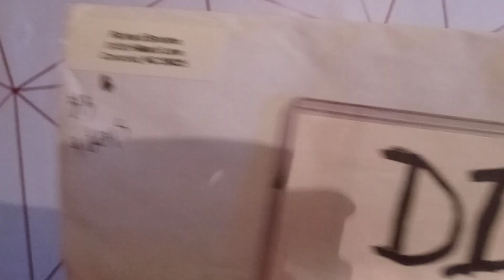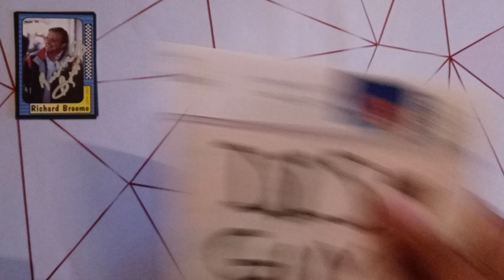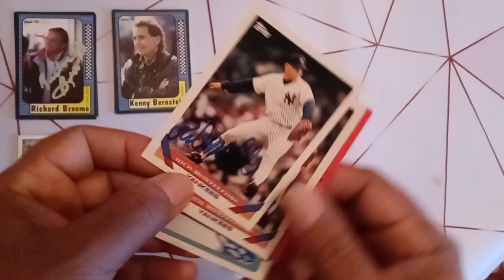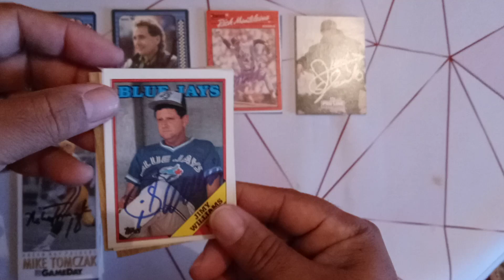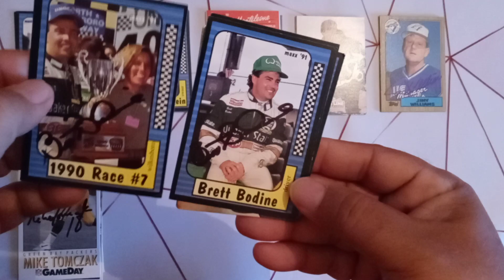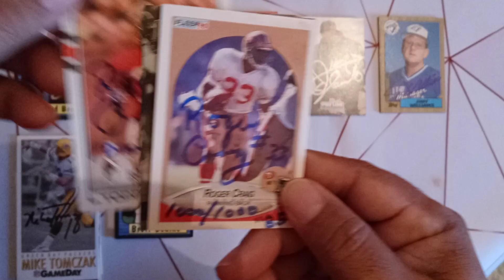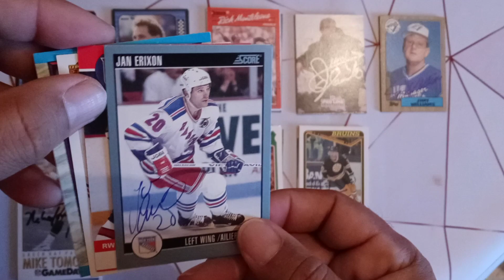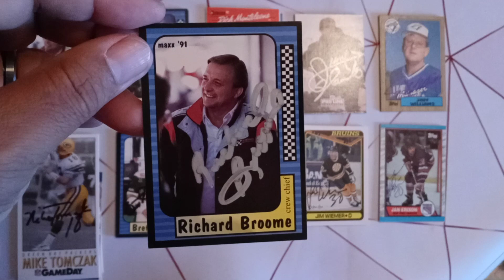TTM CXVIII...10 Returns (3 Racing, 3 Football, 2 Baseball, 2 Hockey)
TTM CXVIII. 118th Installment of Dis Guys TTMs.